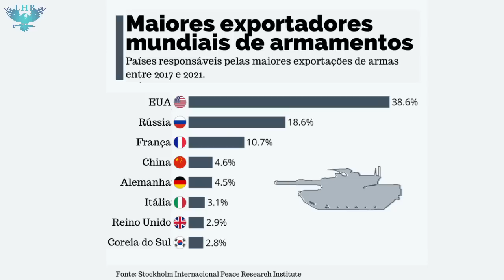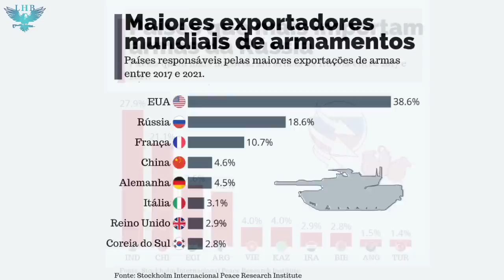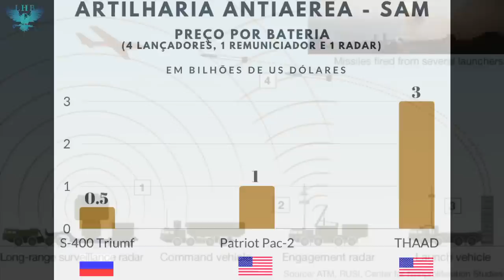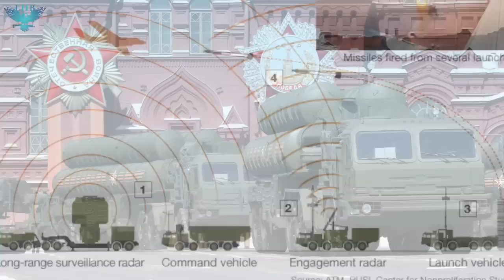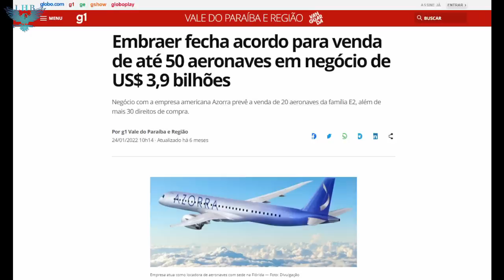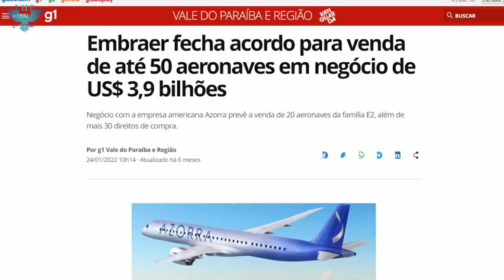CAATSA: A NOVA LEI DOS EUA QUE PROÍBE AO BRASIL DE COMPRAR GRANDES ARMAMENTOS DA RÚSSIA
Em 2017, o até então presidente dos Estados Unidos, Donald Trump, assinou a Lei de Sanções Contra os Adversários da América, CAATSA na sigla em inglês, que visava enfraquecer  as capacidades e as indústrias de defesa do Irã, da Coreia do Norte e da Rússia, sancionando países ou organizações que financiarem, fornecerem ou comprarem equipamentos de defesa destes países.

No caso específico da Rússia, de acordo com o governo dos Estados Unidos, o objetivo é “As sanções da CAATSA...destinam-se a impor custos à Rússia em resposta às suas atividades malignas."

O objetivo é claramente enfraquecer a sua indústria de defesa, ao ameaçar com sanções, os países que possam fazer “transações significativas” com as indústrias produtoras de material bélico russo.

Oficialmente o governo dos Estados Unidos incluiu a Rússia em sua lei CAATSA devido a invasão da Criméia em 2014, região que pertencia a Ucrânia, e também por ter supostamente tentado interferir nas eleições norte-americanas, apoiando o candidato Donald Trump, o que o governo de Putin nega, assim como também o próprio Trump.

Mas na verdade, a inclusão da Rússia na CAATSA foi para atender a dois principais objetivos, o primeiro, para retirar de Donald Trump as suspeitas de ser um agente à serviço da Rússia na presidência dos Estados Unidos.

Além de também atender ao lobby das indústrias de Defesa dos Estados Unidos, que possuem muita dificuldade de competir com as indústrias de defesa da Rússia, em mercados como os da África, do leste europeu e principalmente do sudeste asiático, região responsável por 70% das exportações de armas russas, e onde o preço mais barato e a menor burocracia para a compra de armamentos russos em relação aos dos Estados Unidos, mantém ano após ano, a Rússia como o segundo maior exportador mundial de armamentos.

E conforme disse o presidente Erdogan da Turquia, o governo norte-americano nunca aprovou o sistema Patriot para o seu país, quem dirá o THAAD, o que os obrigou a comprar o S-400 da Rússia.

Mas esta alegação, não livrou a Turquia de ser sancionada pela lei CAATSA, o que expulsou o país do programa F-35 e da compra de qualquer material bélico norte-americano.

Além da Turquia, um outro país que não escapou das sanções da CAATSA foi a China, Porém, na prática, a China sofre com zero consequências com estas sanções norte-americanas no campo militar, porque aquele país é completamente independente da indústria de defesa norte-americana.

Mas sanções como estas da CAATSA a outros países que são tradicionais operadores de material bélico proveniente da OTAN, e que ainda não tem uma indústria de defesa independente tecnologicamente e que atenda a todas as necessidades das suas forças armadas, como é o caso do Brasil, então, infelizmente nos traria severas consequências.

Quer saber em detalhes quais são estas consequências? Assista ao vídeo.